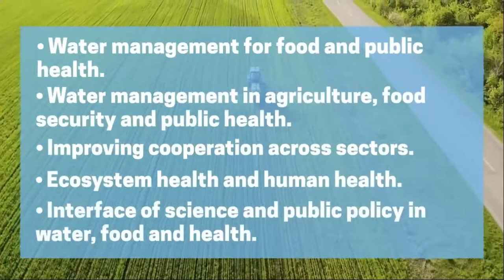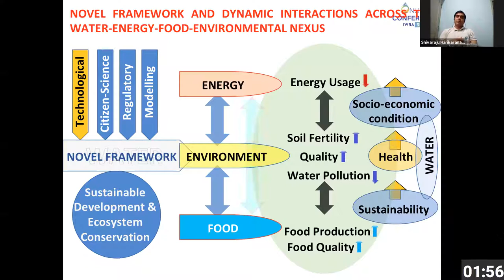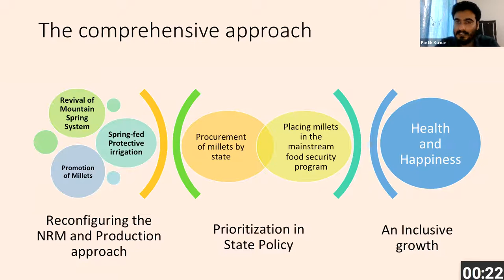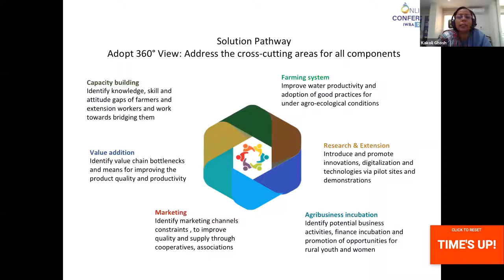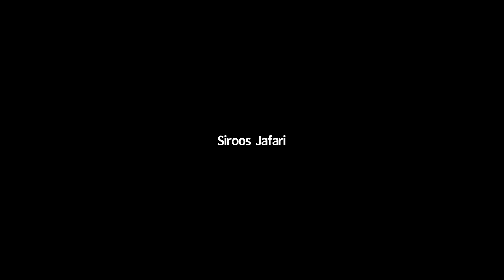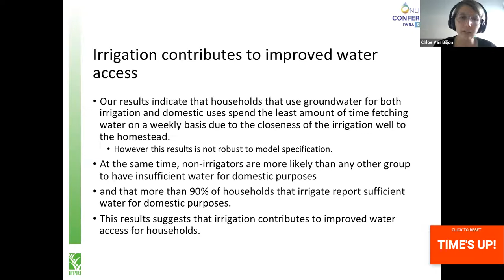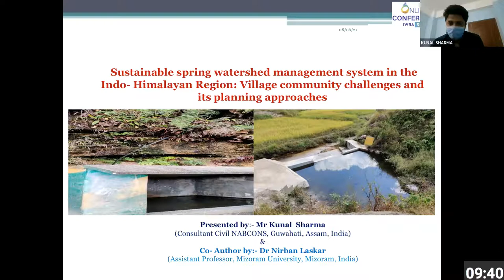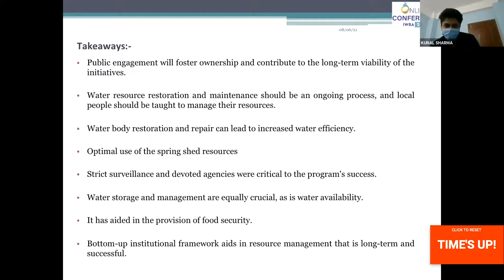How can managing water in agriculture contribute to food security and public health? Part II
Moderator: Mark Smith, Director General, International Water Management Institute (IWMI)

Co-Moderator: Henning Bjornlund, Research Professor, Water Policy and Management, University of South Australia & Chair, Science, Technology and Publication Committee, IWRA

Panellists:
- Kunal  Sharma, Consultant Civil Nabcons, Guwahati, Assam
- Shivaraju Harikaranahalli Puttaiah, Department of Water and Health, JSS Academy of Higher Education and Research
- Partik Kumar, Revitalising Rainfed Agriculture Network
- Kakoli Ghosh, Chief Technical Advisor, SRAD – Programme, FAO
- Siroos Jafari, Soil Sciences Department, Agriculture Sciences and Natural Resources, University of Khuzestan
- Chloe Van Biljon,  International Food Policy Research Institute (IFPRI)
- Enrique Fernández-Escalante, Tragsa Group- IAH-MAR Commission

Webinars note: The opinions of the webinar panellists do not necessarily reflect the views of IWRA. The Association remains a politically neutral international organisation.